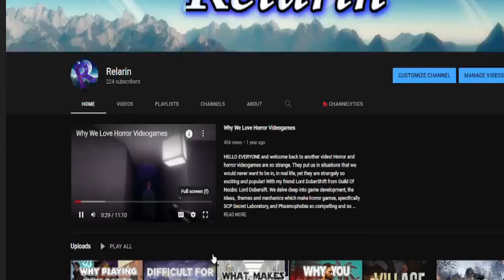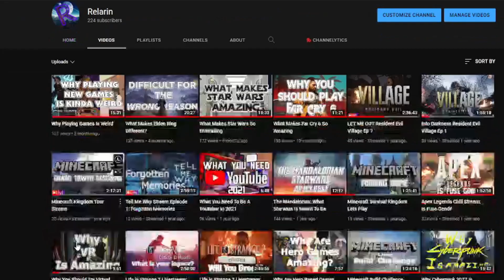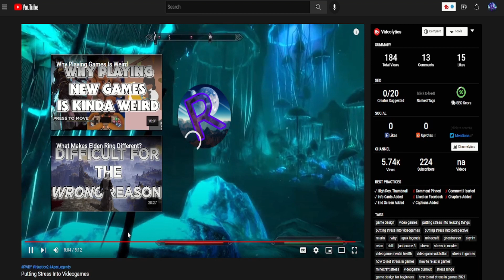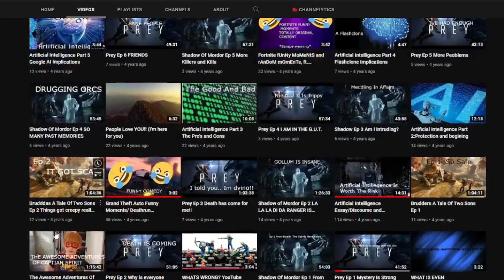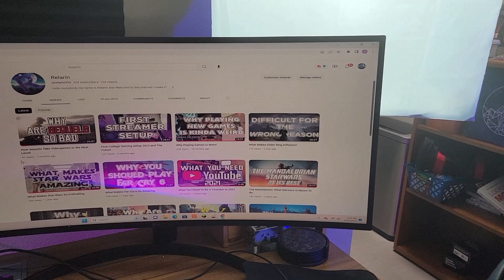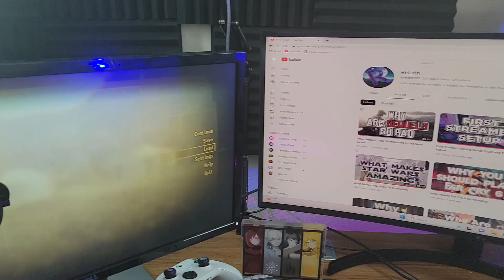Love Letter To Relarin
I'm quitting Youtube or at least I'm not going to be making video essay content on Relarin anymore. Medical issues have constantly kept me away from this passion and I can no longer fight them. Instead I plan to turn these video essay ideas into a blog, all the while still making vlog type content about writing and career journey.

First I've got to pay respects to Relarin, and all the love and support you have given me over the past several years.

If there's any particular writing thing you're interested in hearing about, please let me know down in the comments below!

Timecodes
0:00 - Intro
1:24 - Why
2:42 - The Future
7:06 - Thank You

Links:

Background Music From Free Music Archive:
Mr Smith - So this is goodbye
HoliznaCCO - No one is perfect
Koi-discovery -  BlitzNervosis
De Yan Key - Addio